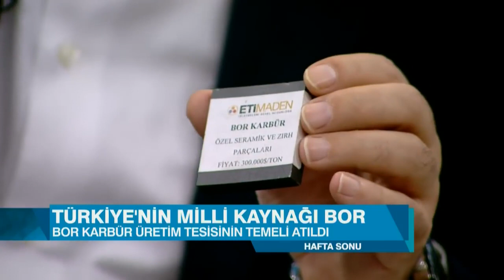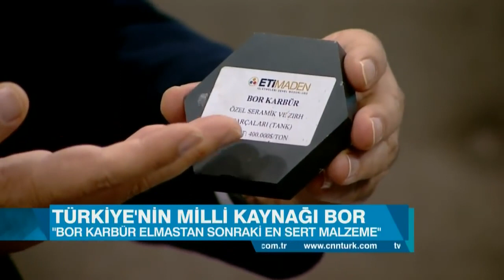Enerji ve Tabii Kaynaklar Bakanı, Sayın Fatih Dönmez CNN Türk Hafta Sonu Programına Katıldı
Enerji ve Tabii Kaynaklar Bakanı Fatih Dönmez, CNN Türk Hafta Sonu programında; Doğu Akdeniz’deki son gelişmeler, ABD’nin yaptırım kararları ve enerji gündemine ilişkin değerlendirmelerde bulundu.